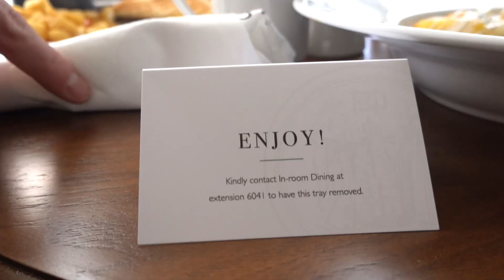Staycation, Spa + Room Tour of Hotel Paso del Norte | VLOG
Amazon Favorites: